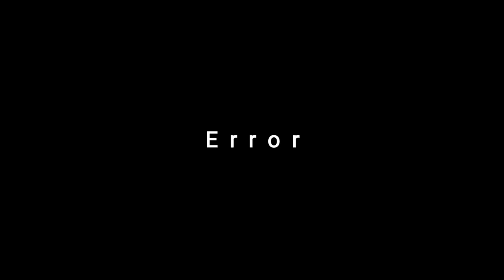Urban design - Pocket Park / Cinematic walkthrough - IBdesigns.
Minipark or vest-pocket parks, are urban open space at the very small scale. Usually only a few house lots in size or smaller, pocket parks can be tucked into and scattered throughout the urban fabric where they serve the immediately local population. These diminutive parks tend to act as scaled-down neighborhood parks, but still often try to meet a variety of needs. Functions can include small event space, play areas for children, spaces for relaxing or meeting friends, taking lunch breaks. etc.  They can be a refuge from the bustle of surrounding urban life and offer opportunities for rest and  relaxation.

 However, because space is restricted and user needs are both diverse and vary throughout the day, confl icts can sometimes arise between different  groups.  Thus, in organizing pocket parks, designers must often work out a delicate balancing act so that all groups can use the space in peaceful co-existence.  One of the unique and exciting characteristics of pocket parks is that they may be created out of vacant lots or otherwise forgotten spaces. Many pocket parks are the result of community groups, private entities or foundations reclaiming these spaces for the benefi t of the local neighborhood. Unfortunately, they are sometimes easier to create than to maintain because without functional design, community support, use and maintenance, they may fall into disrepair. The ecological functions of pocket parks are probably limited as they are typically designed for heavy use by people and because they are typically located in dense urban areas.

However, they do present opportunities for increasing the amount of permeable surfaces throughout the city and could also function as patches for some animals, particularly birds.